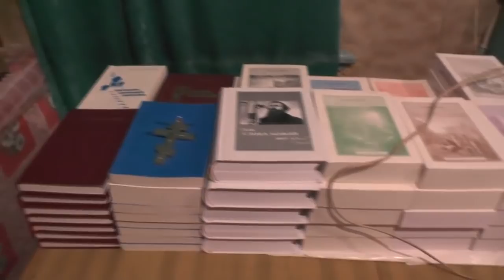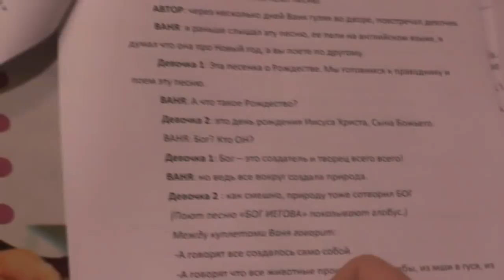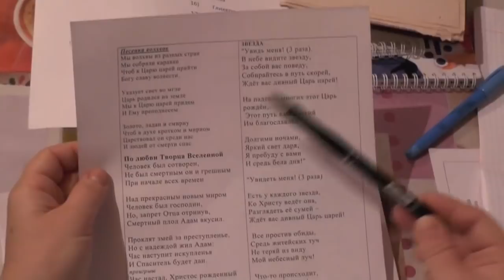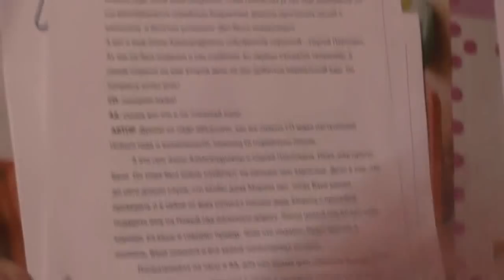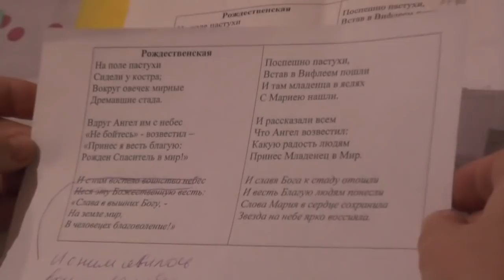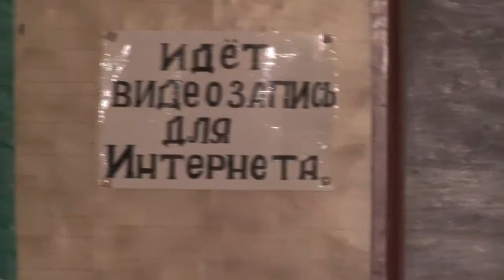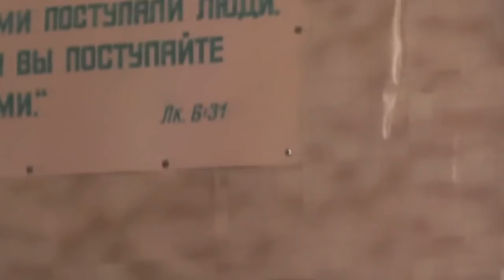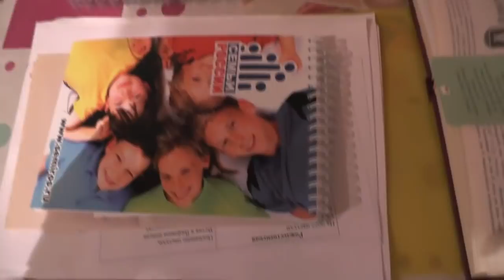Дети Подготовка к концерту на Рождество Христово 23 12 2018